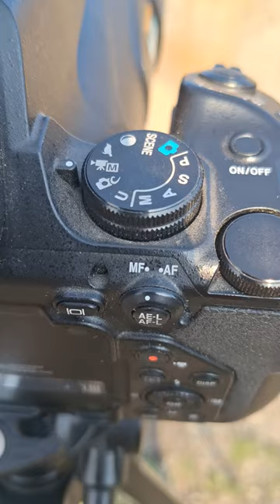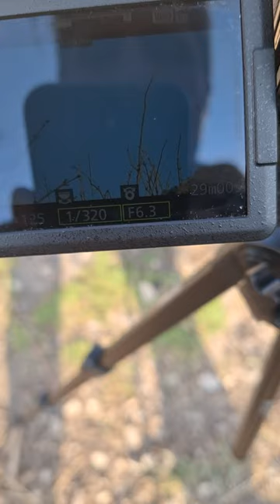Настройка Nikon Coolpix P1000, часть первая